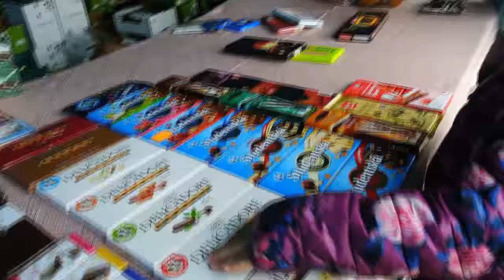ИСТОЧНИК КАРПАТЫ СХОДНИЦА SOURCE KARPATY Skhidnytsia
Сегодня мы покажем нашу дорогу к источнику . По дороге много искушений и красоты. Природа восхитительная, много белок .
Ну а в конце нас ждет сюрприз. Хотите узнать ? Давайте смотреть вместе !